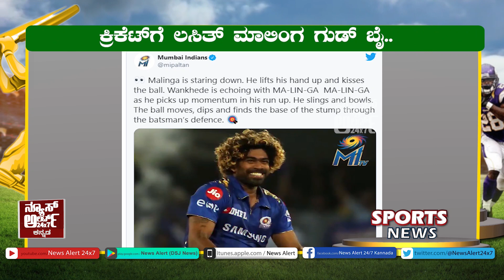SPORTS NEWS | 21 01 2021 | News Alert 24x7